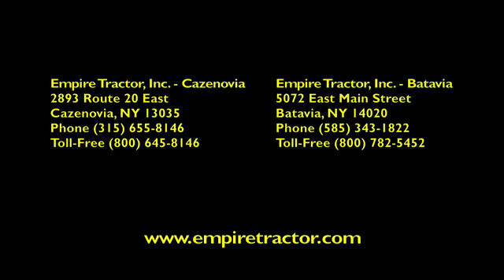Empire Tractor Tag480